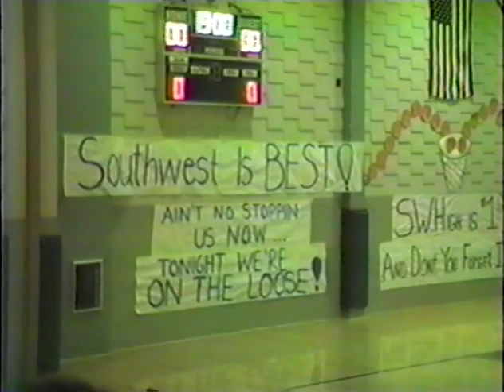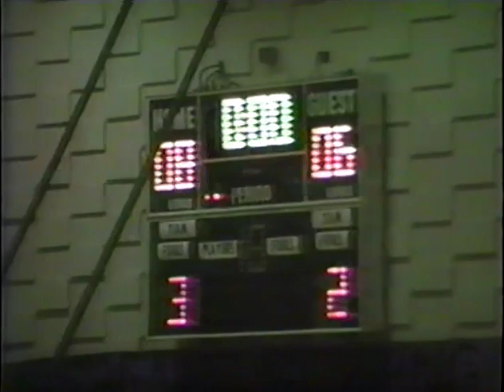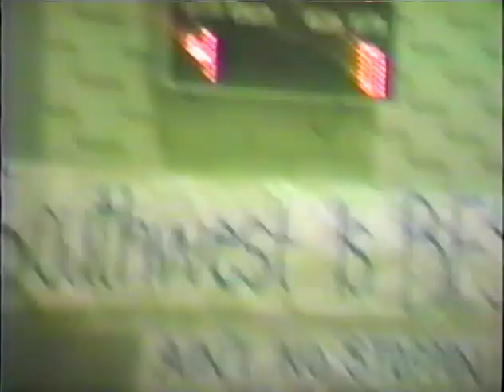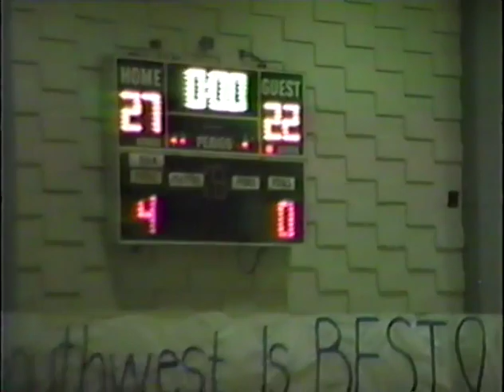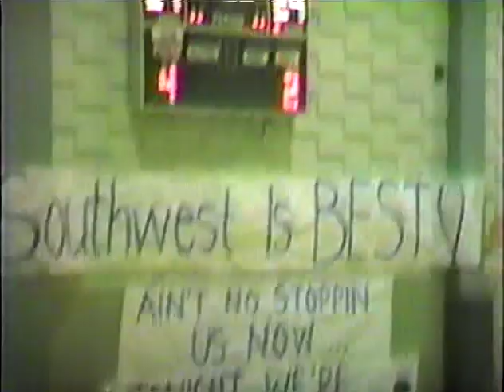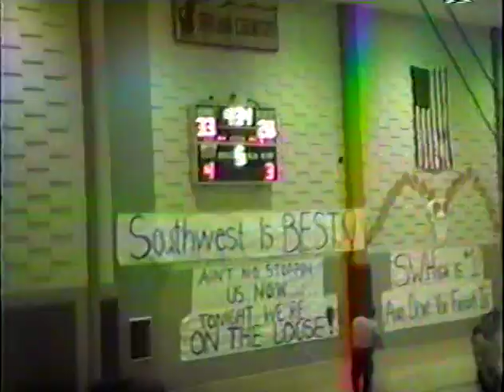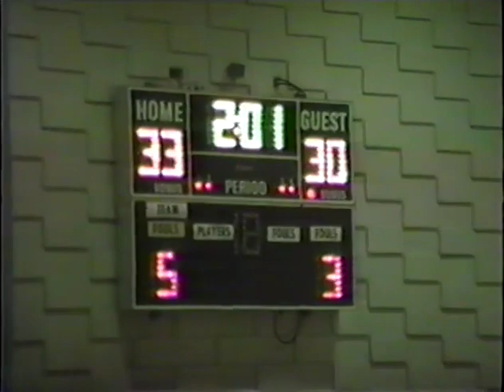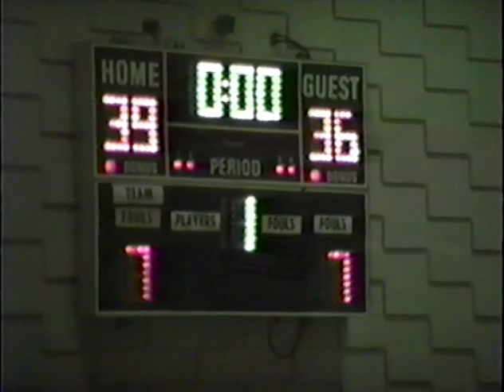Basketball Green Bay Southwest vs Fondy BB 1985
Southwest Basketball vs Fondulac 1985